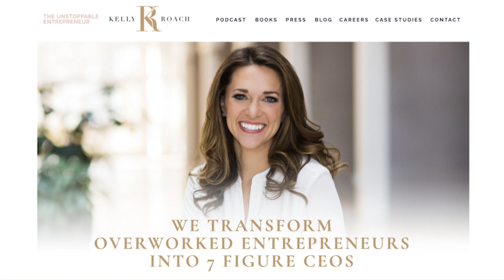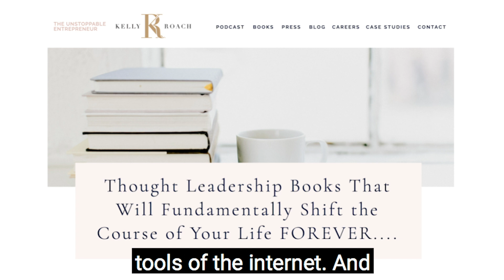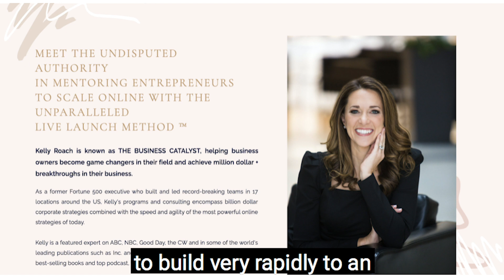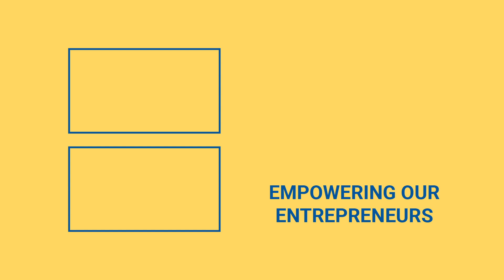An NFL Cheerleader Turned Entrepreneur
Entrepreneurs come from a variety of backgrounds and this former NFL cheerleader is no different. 👇👇👇👇

Join our host, Sam Bloomquist, as he sits down with Kelly Roach, a former NFL cheerleader, that has created her own marketing business. She is all about utilizing and leveraging the social media channels that you know and love to make you big bucks!

In this interview, Kelly dishes on her best advice for our current climate and communicating virtually.